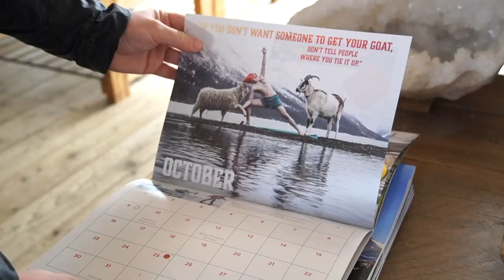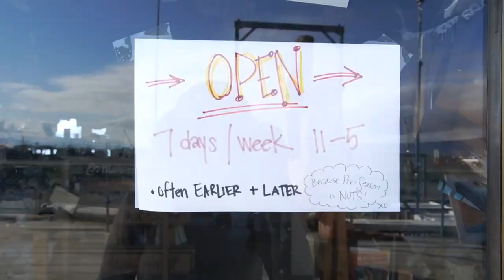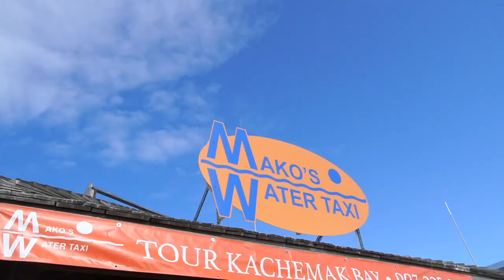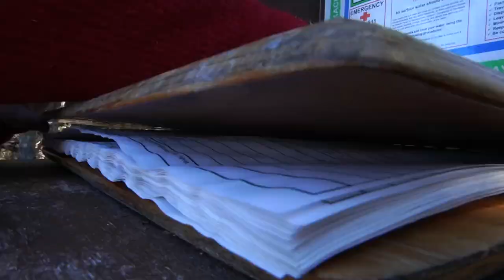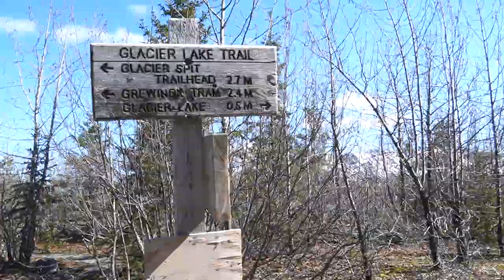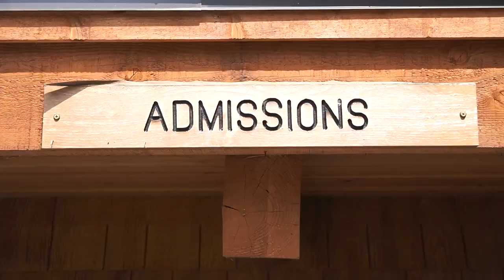FIVE Days in ALASKA! 💕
I've been so excited about this trip back to Alaska. It's been 8 years since we went last and I swear the amount of things you can see there never stops. We were lucky to see SO much wildlife this time around, and really enjoyed our 4-5 day trip in Homer, Alaska. I hope you enjoyed this vlog as much as I enjoyed editing it. I love looking back on these years later as a reminder of the things I might have forgotten about. ☺️

Water Taxi services by Mako's Water Taxi